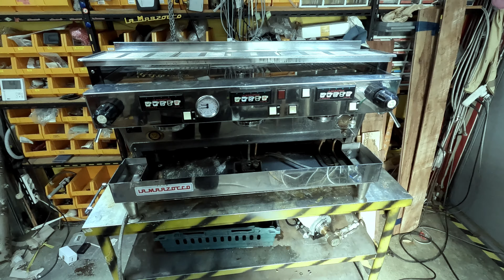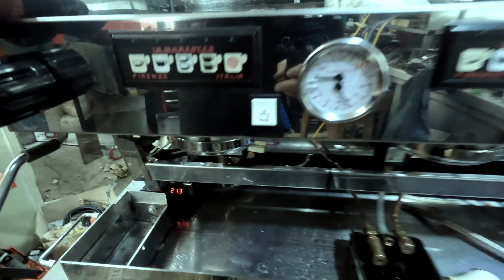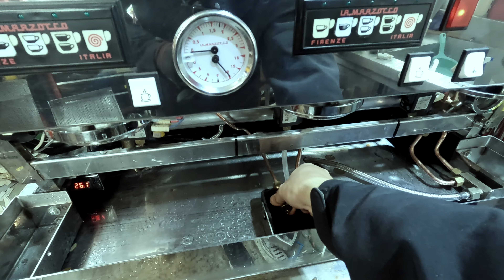Lamarzocco linea classic av 3G overhaul job / 리네아크래식 작업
매물
12년 7월제작 / 13년 1월 설치

ESSPRO.CO.KR
INSTAGRAM.COM/ESSPRO.ZIINII
BLOG.NAVER.COM/ZIINIIWORX